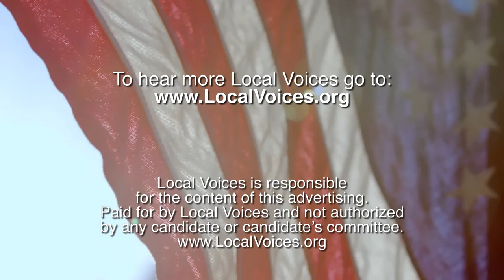Trump Vader?: Meet Andrea, Student Activist, Star Wars Fan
Andrea is a 21 year old college student who moved to Florida nine years ago from Puerto Rico. She is passionate about equality, racial justice, and the future of our country. Hear what she has to say.